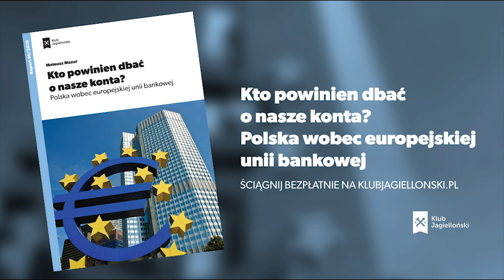Gender, ekologia, Niemcy. Co hamuje integrację europejską? | Paweł Musiałek | KluboTygodnik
W najnowszym KluboTygodnik dyrektor Centrum Analiz Klubu Jagiellońskiego analizuje priorytety nowej Komisji Europejskiej. Czy Europa wyrwie się ze strukturalnego kryzysu w którym jest pogrążona od wielu lat?

Realizacja: Rafał Gawlikowski